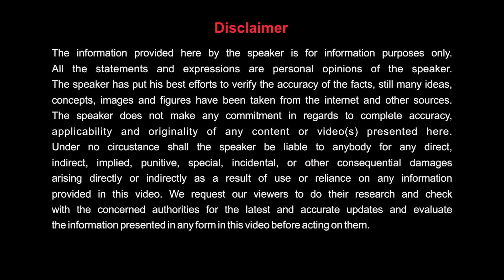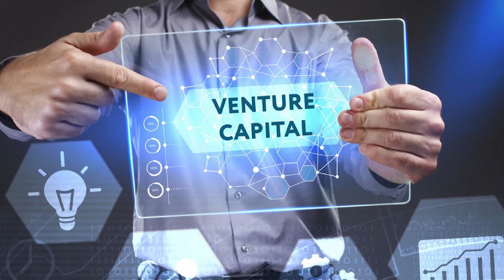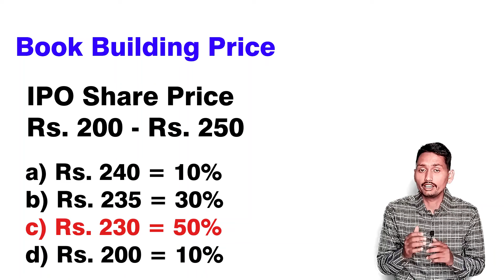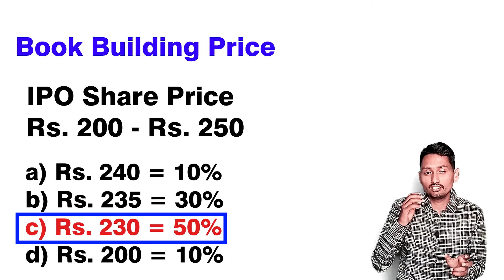What is IPO ? | और कैसे काम करता है | ipo investment explained for beginners | Stocks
What is IPO or Initial Public Offering and why it is required? Know the IPO allotment process, underwriting process, fixed price issue, book building issue, issue price, issue size, etc. in this share market basics.